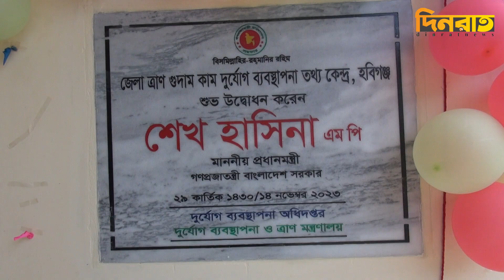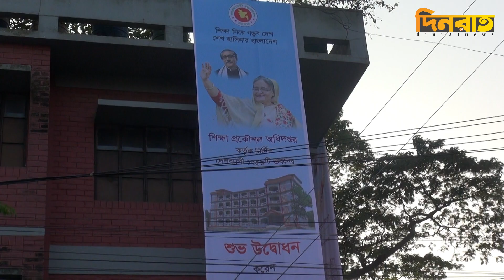হবিগঞ্জে ১০ প্রকল্পের ২২১টি অবকাঠামো উদ্বোধন করলেন প্রধানমন্ত্রী । Dinrat News । Habiganj